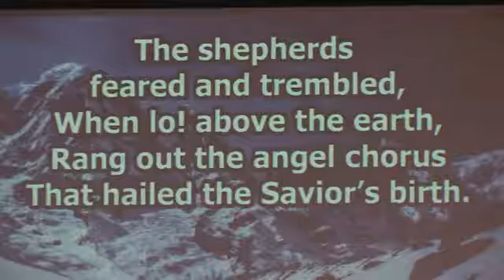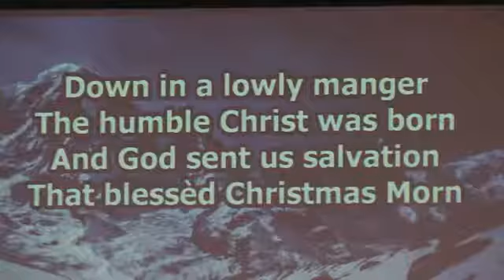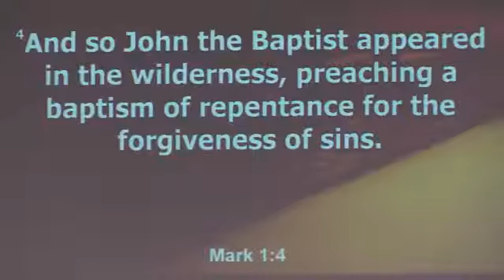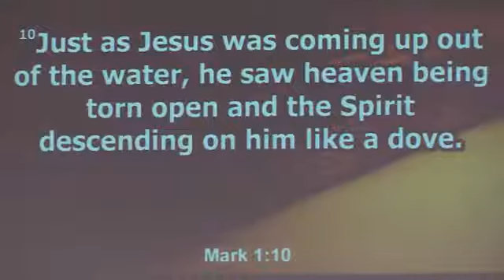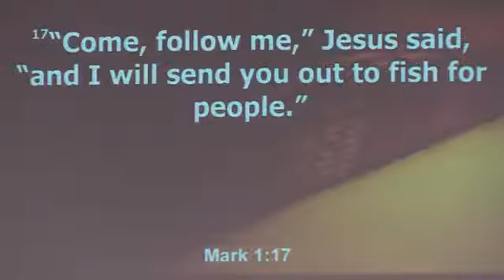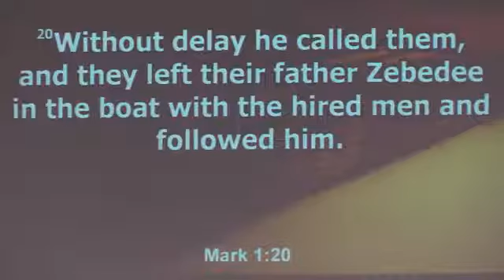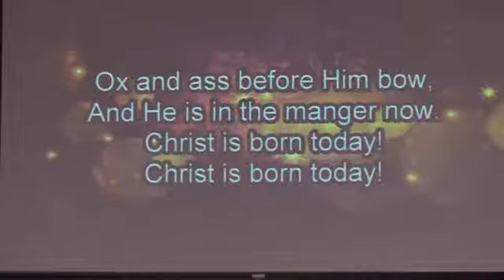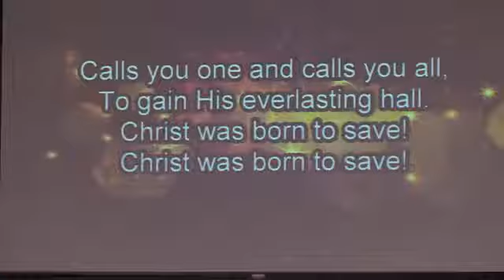December 29 2019 10am